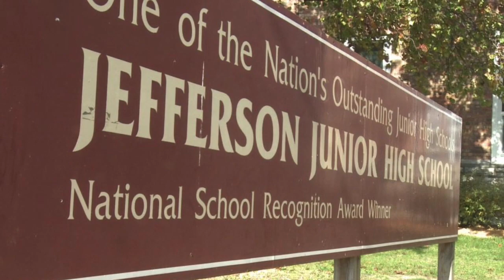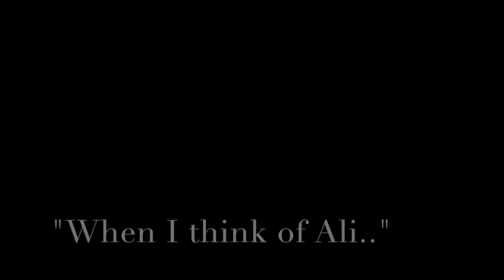A little bit about Ali Kreklow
All About Me: Ali Kreklow